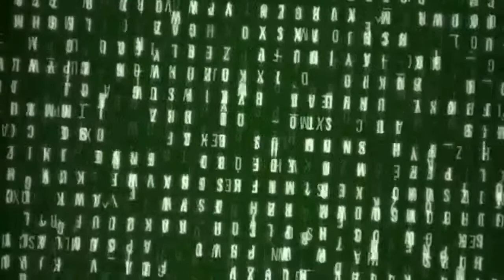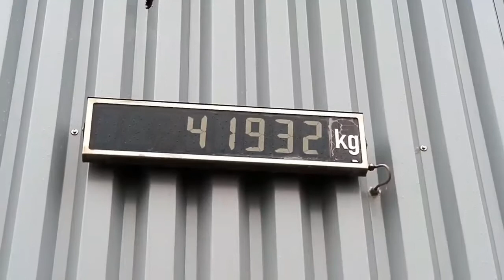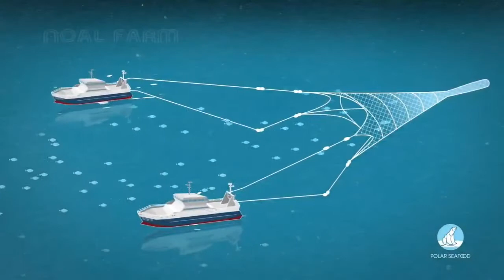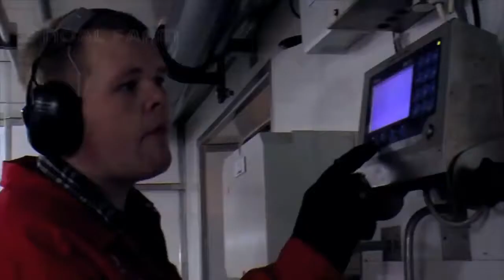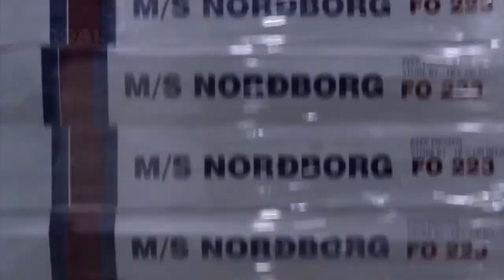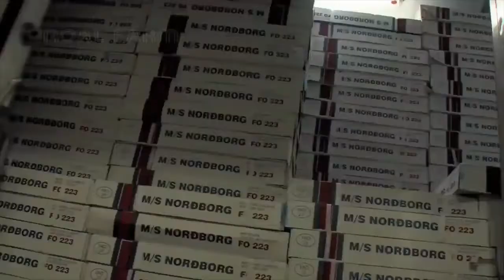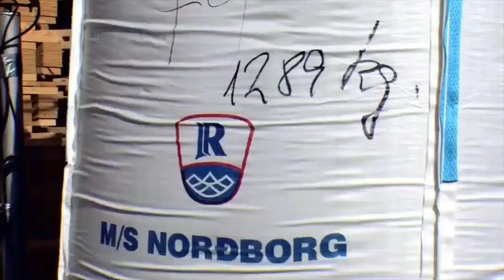Modern Mackerel Fishing-Canned Fish Processing Line-Mackerel Tegnology In Factory 💯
Mackerel is a common name app liked to a number of diferent species of pelagicresh mostly from the family seombridae. They'are found in both temperate and tropical seas, mostly living along the loast or offshore in the oceanic environment

Credit:
Seafood Council
Norwegia

If yau are the owner, send me a coment on the videos,I will follow yaur reguest as soon as read, tenk yau

-noal farm official-